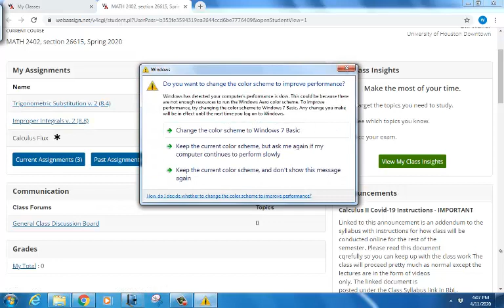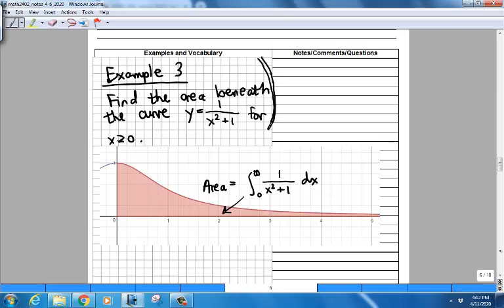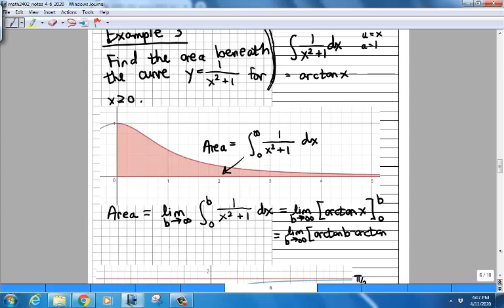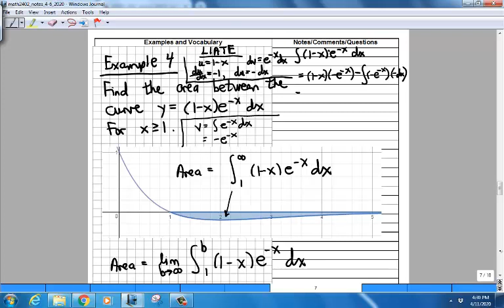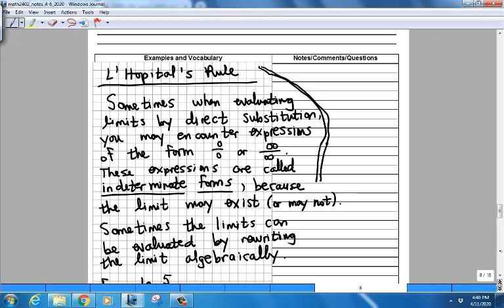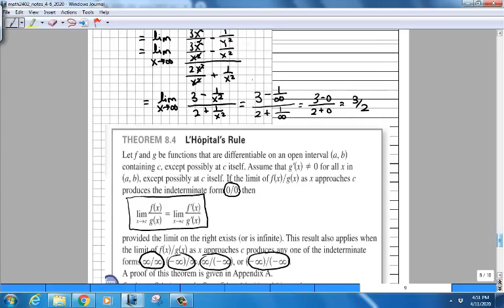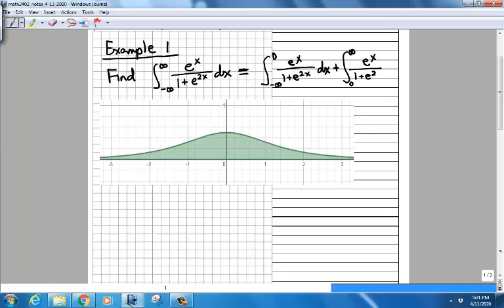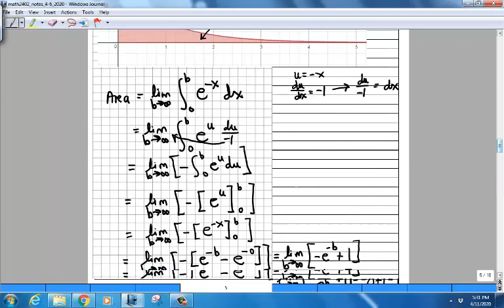MATH 2402 Lecture 4-13-2020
Calculus II Lecture 22 - L'Hospital's Rule